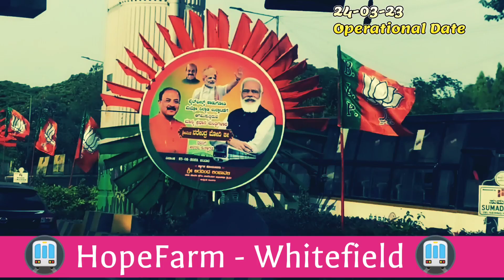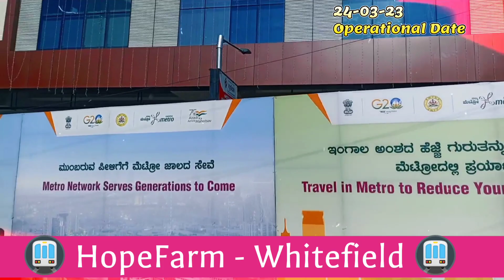Whitefield To KRPuram Metro Inauguration | Modi coming to inaugurate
This video will show you hows the decorations and all done for inauguration of metro By PM- Modi.

Finally Day came to have metro from. Whitefield To KRPuram Metro line .

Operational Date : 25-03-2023